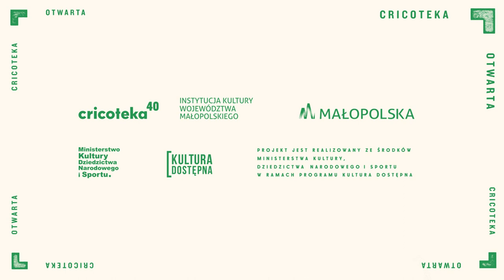Ćwiczenia z codzienności - Daniel Kotowski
Instrukcja do rytuału miłosnego wykorzystuje najpopularniejszy znak z amerykańskiego języka migowego - I love you, w skrócie ILY. Jest on symbolem podtrzymywania miłości, wzajemnego szacunku i poczucia jedności w obrębie grupy.

Kuratorka projektu: Barbara Pasterak
Współpraca: Olga Curzydło
Nagrania: Grzesiek Mart doc
Promocja: Kuba Wydra, Natalia Żabińska
Projekt graficzny: Barbara Janczak
Patronat medialny: e-teatr.pl, NN6T, teatralny.pl

Wydarzenie realizowane jest w ramach projektu „Cricoteka otwarta” dofinansowanego ze środków Ministra Kultury, Dziedzictwa Narodowego i Sportu pochodzących z Funduszu Promocji Kultury, uzyskanych z dopłat ustanowionych w grach objętych monopolem państwa, zgodnie z art. 80 ust. 1 ustawy z dnia 19 listopada 2009 r. o grach hazardowych.
Partnerami przy projekcie są Fundacja Kultury bez Barier, Małopolski Instytut Kultury, Teatr 21 oraz Centrum Sztuki Włączającej Downtown.